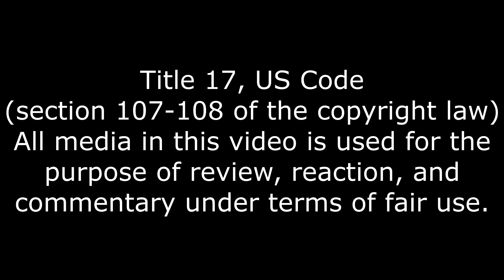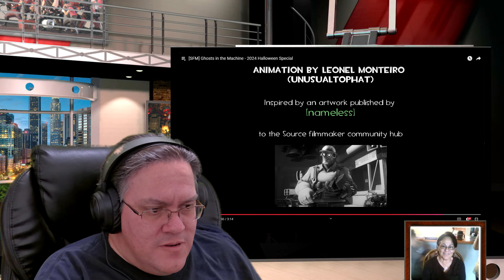This is Totally Wrong, Ghosts in the Machine Reaction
It's ALWAYS the Engineer who get's left to die.